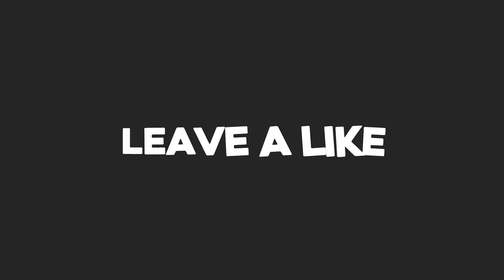Minecraft Red Dawn [UHC Pack/PvP Texture Pack Showcase][1.7][1.8]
Description:

Another Texture Pack Showcase :D You guys seem to enjoy this so I keep doing it.. If you want more comment down below, but I really love this pack now and I get a 100-200+ fps boost with it.

top 3 minecraft hcf packs
top 3 minecraft resource packs
top 3 minecraft texture packs
top 3 kohi packs
top 3 badlion packs
Pack release
pack series
resource pack release
texture pack release
fps pack release
fps pack v1
fps pack v2
fps pack v3
minecraft fps resource pack release
minecraft fps texture pack release
minecraft fps pack release
minecraft texture pack release
texture pack marathon
resource pack marathon
minecraft pack release
minecraft resource pack release
pvp pack release
minecraft pvp pack release
pvp resource pack release
pvp texture pack release
minecraft pvp
hcfhq
hcfhq.net
hcfhq pack
hcfhq lets play
eum3 edit
eum3
faithful
faithful edit
minecraft pot pvp pack
pot pvp pack release
pot pvp
hcf pack release
minecraft hcf pack release
resource pack series
daily texture pack release
daily resource pack release
texture pack series
pvp pack
eum3 edit
resource pack
deepsea pack
deepsea
mc pack
hcf pack release
stimpy pack release
texture pack
minecraft
Celestial and Crayola
best minecraft packs
minecraft pack release
minecraft 1.8 pack release
minecraft 1.7 pack release
minecraft 1.8 texture pack
minecraft 1.7 texture pack
minecraft 1.8 resource pack
minecraft 1.7 resource pack
minecraft best texture packs
minecraft best fps texture packs
minecraft best pvp texture packs
minecraft fps packs
best minecraft texture packs 1.7
best minecraft texture packs 1.8

► Music Used ♫

• JO COHEN & SEX WHALES - WE ARE [NCS 1 Hour Trap]